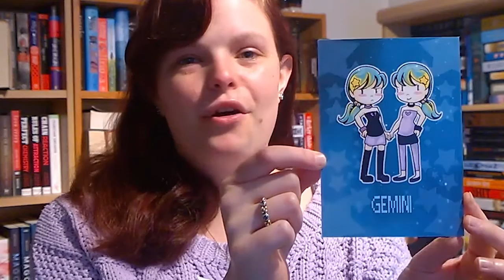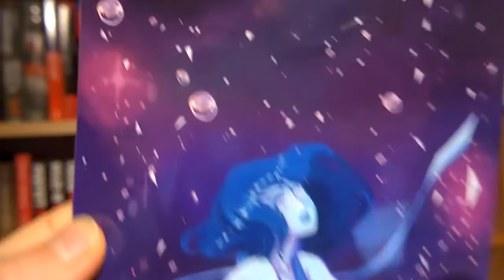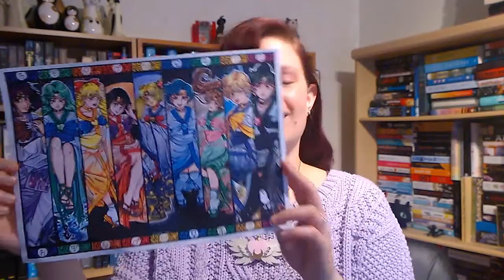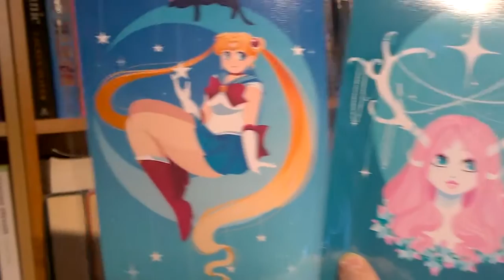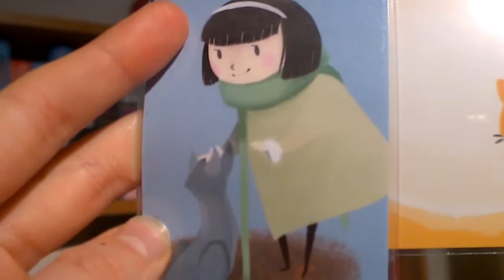Doki Doki Manchester 2015 (+ Haul)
More terrible lighting due to the time of year *sigh* Not much I can do about it for now!

Interested in a Manchester based YA Book Club!? Check out Waterstones Deansgate on Twitter ( @waterstonesmcr ) and our Book Club twitter ( @yaokaybookclub ) for more info!